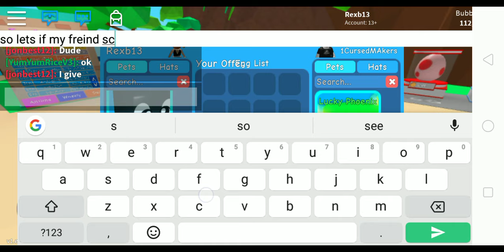Someone Scam my Queen Overlord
Plsss give it back if u have it :(